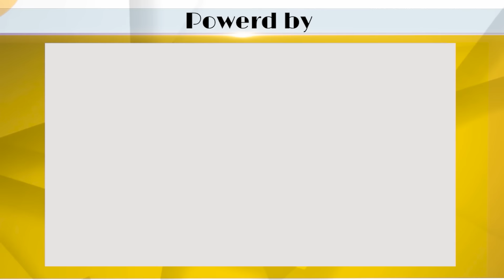കോട്ടയത്തെ എൽഡിഎഫ് നേതാക്കൾ ബിജെപിയിൽ ! |CPM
സഖാക്കളും കുട്ടിസഖാക്കളും ബിജെപിയിലേക്ക് ! കോട്ടയവും അങ്ങനെ കാവി പുതയ്ക്കുന്നു ! |BJP|